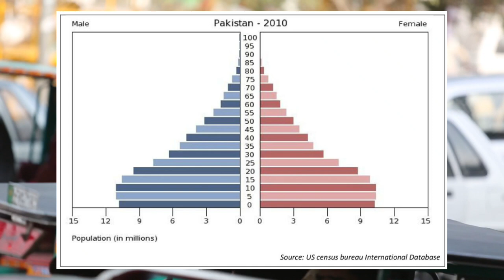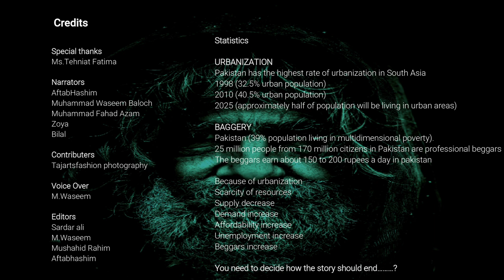Begging an urban Issue short Documentary| Lahore, Pakistan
Hello viewers,
Urbanization leads to numbers of social issues, begging is one of them.  Begging is considered to be illegal in Pakistan. There are approximately 1.2 million children on the streets of major cities and the urban center of Pakistan. Children’s are not money earning tools, they are future of communities. They should spend their time in a better place where their energy and efforts are harnessed into a responsible leader of tomorrow.